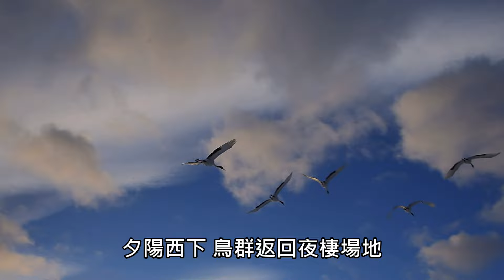絕美丹頂鶴 冬雪北海道 01 Red-crowned Crane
伊藤丹頂鶴保護區 Tsurui-Ito Tancho Sanctuary
日本已確認的丹頂鶴約有1,500隻，其中近千隻棲息在釧路濕地。
到了越冬期，更是有近7成的丹頂鶴飛來鶴居村。
鶴居村因而成為名符其實的「丹頂鶴村」。
丹頂鶴 Red-crowned Crane，被國際自然保育聯盟列為瀕危物種。
日本在1967年將丹頂鶴列入為「特別天然紀念物」。